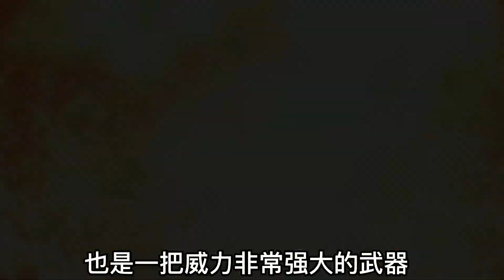奧特曼最強武器排行榜：居然真的有的武器能摧毀恆星？你最喜歡哪個奧特曼？